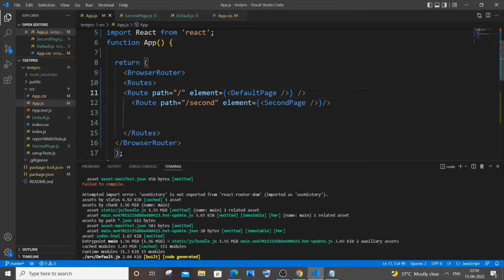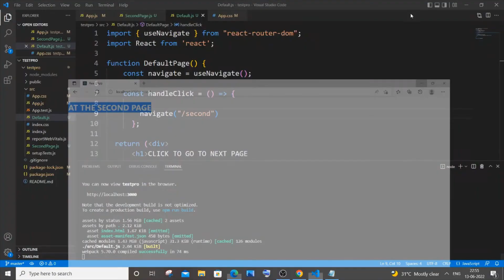import error: 'useHistory' is not exported from 'react-router-dom' SOLVED | useHistory was not found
How to solve Attempted import error: 'useHistory' is not exported from 'react-router-dom' and useHistory was not found in react router dom in React JS is shown